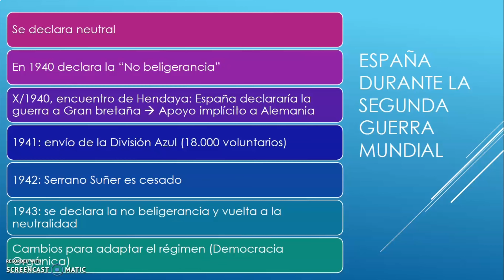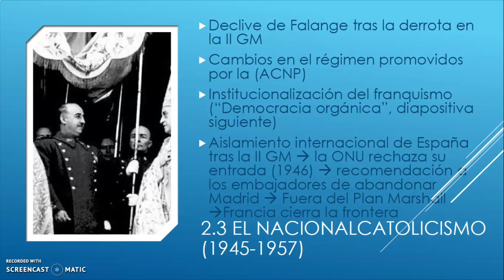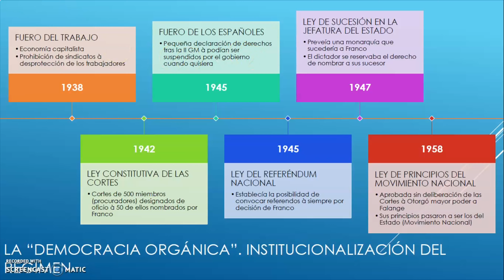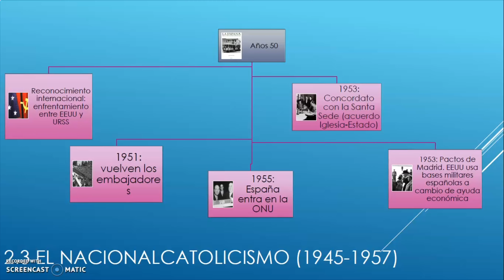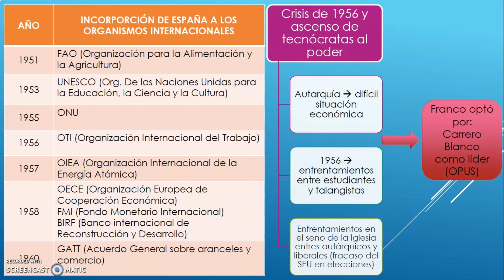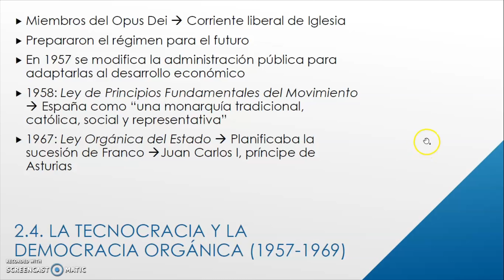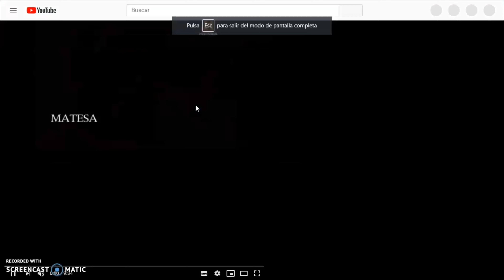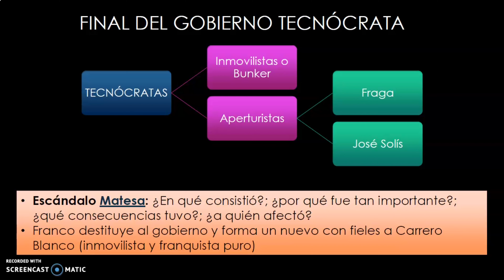2ºBach 26 de mayo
Explicación de contenidos relacionados con la evolución política del régimen franquista